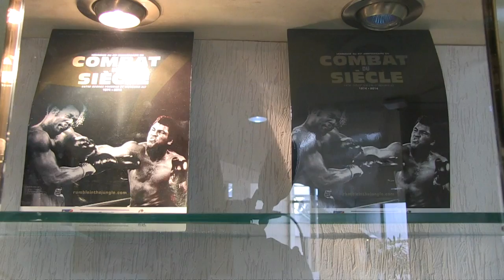Trauer um Idol-Boxer Muhammad Ali im Kongo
Auf der ganzen Welt trauern Fans un dem verstorbenen Muhammad Ali, doch in der Demokratischen Republik Kongo ist das Box-Idol unsterblich. In der Hauptstadt Kinshasa fand 1974 der legendäre "Rumble in the Jungle" statt, bei dem Ali gegen George Foreman den Weltmeistertitel im Schwergewichtsboxen zurückeroberte.